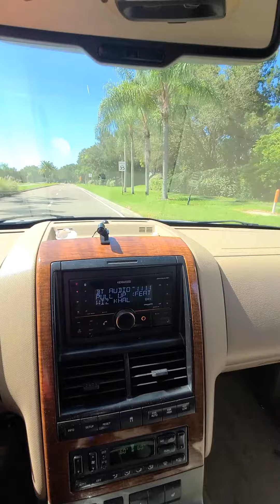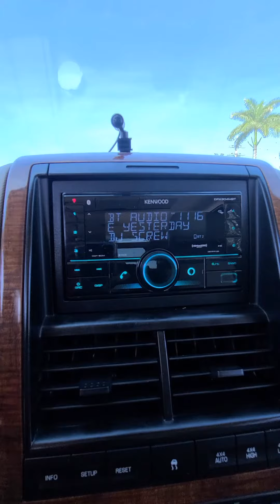Daytime cruise slummin the streets. Stock alternator back in for now